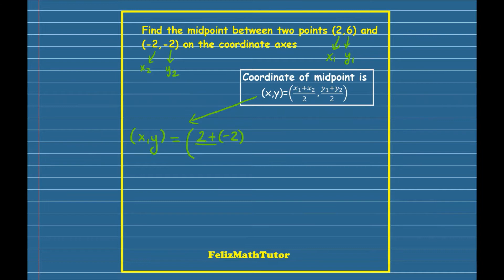Midpoint. Find the midpoint between two points (2,6) and (-2,-2) on the coordinate axes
Midpoint
Find the midpoint between two points (2,6) and (-2,-2) on the coordinate axes

High School and College Math Fundamentals
One-to-one online tutoring
Homework assistance
Customized lesson plan
Test preparation

DM for questions